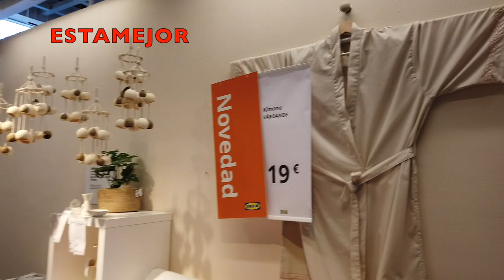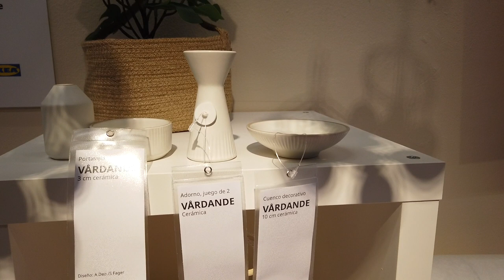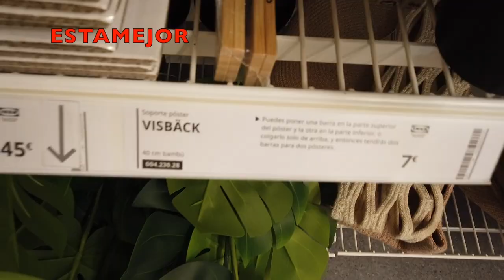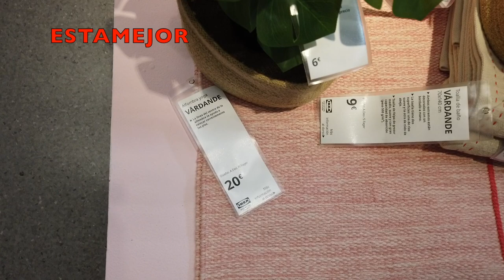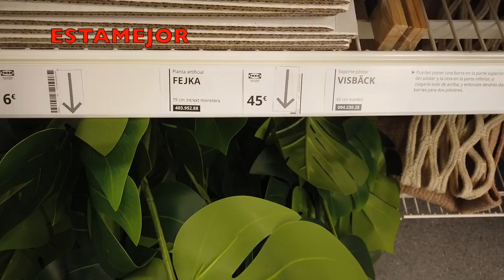IKEA 18 NOVEDADES PARA TODA LA CASA QUE SE AGOTAN| TIENES QUE VERLAS😉 HOME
ESTOS SON LOS  PRODUCTOS NUEVOS   de IKEA  PARA ESTE VERANO 2022.
Quédate hasta el final del video  que no tiene pierde. Un beso para todos.